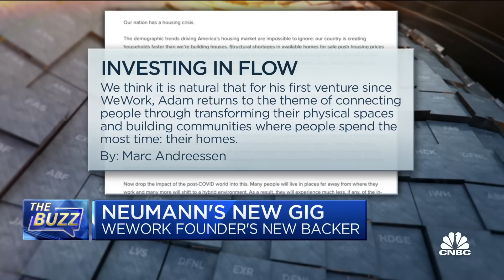Andreessen Horowitz backs Adam Neumann's new venture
CNBC's Deirdre Bosa joins 'Closing Bell' to report on a massive investment in WeWork Founder Adam Neumann's next venture, Flow, by venture firm Andreessen Horowitz.